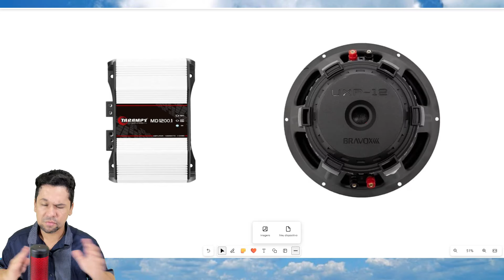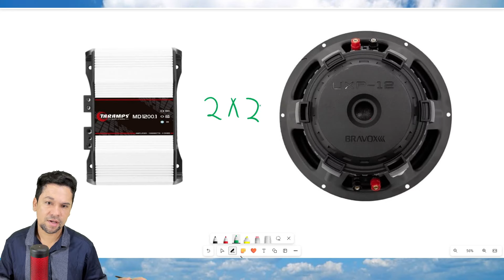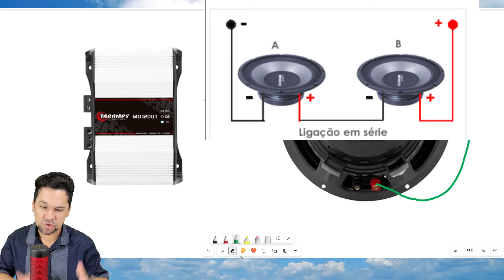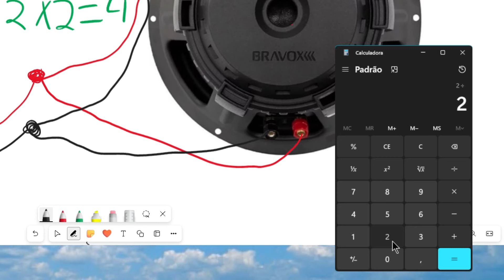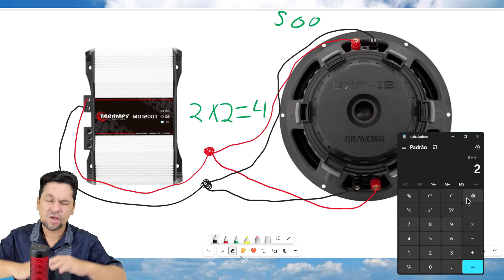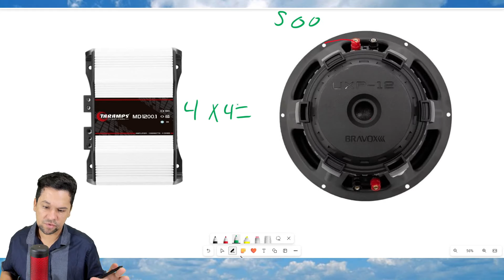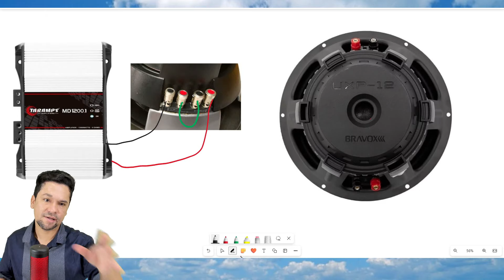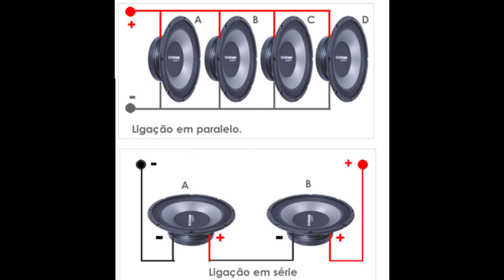Qual o Amplificador CORRETO para FALANTE BOBINA DUPLA 2 hom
🔥WANDO ATUALIZAÇÕES🔥